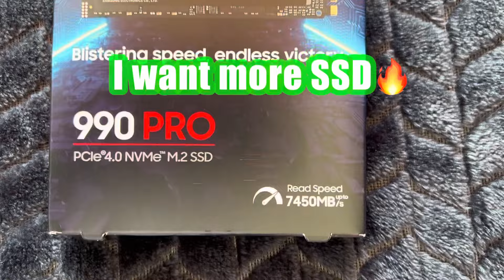Lenovo legion 7i PC RTX 4090,the most powerful PC now!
The best PC now from Lenovo legion 7i RTX 4090 and i9, 32 Ram DDR5!